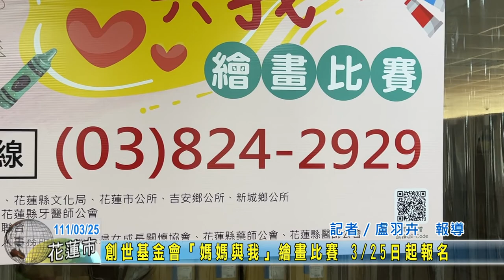20220325 09 創世基金會媽媽與我繪畫比賽